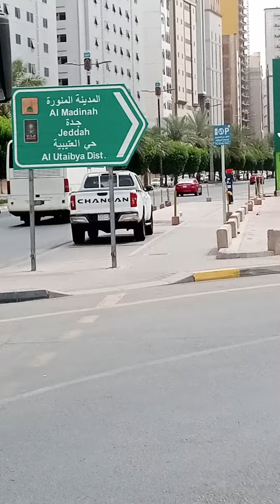Makkah Sharif:Park next to Jannatul Moalla: Makkah: Mecca